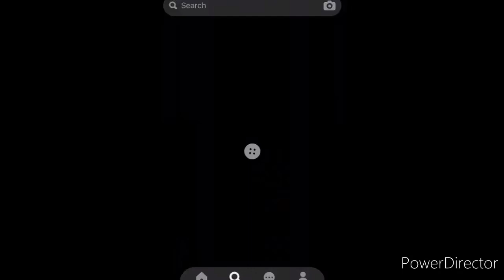Recreating Friday | Pinterest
For this Friday, I have recreated a mehendi design that I found on Pinterest App.
The design is by an amazingly talented designer, her work is amazing!!!

Song: Dekh Tera Kya (CokeStudio Season 10)
Cone: Kaveri Mehendi Cone

~HBH